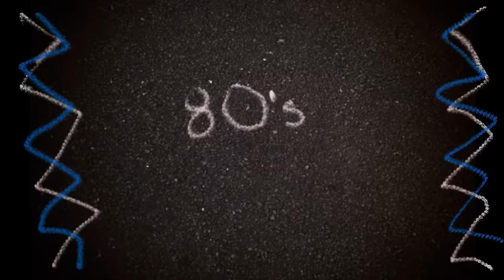Rapsody - Crown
Music video by Rapsody performing Crown. 2016 Jamla Records / Culture Over Everything